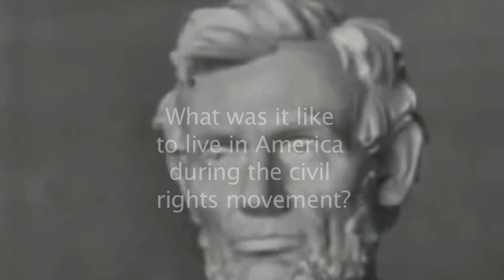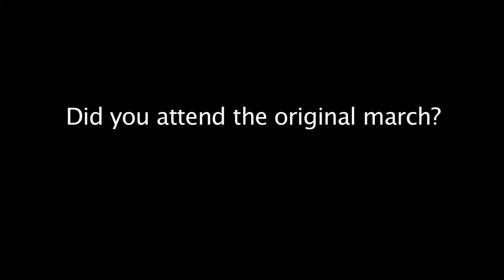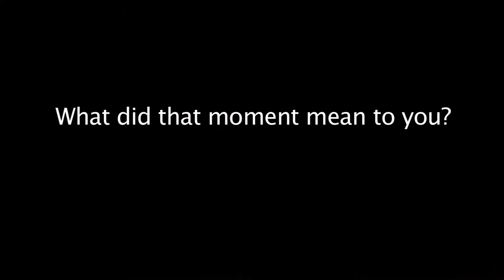Professor Simmons remembers the March on Washington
University of Florida Professor of African American and Religious Studies, Gwendolyn Simmons, grew up in a time where "Jim Crow Laws" were a way of life. Though she was active in the civil rights movement, she was unable to attend the original march. But, this didn't stop her from continuing to pursue justice and equality for all people. Here she reminisces on the last fifty years and what the next fifty may hold.